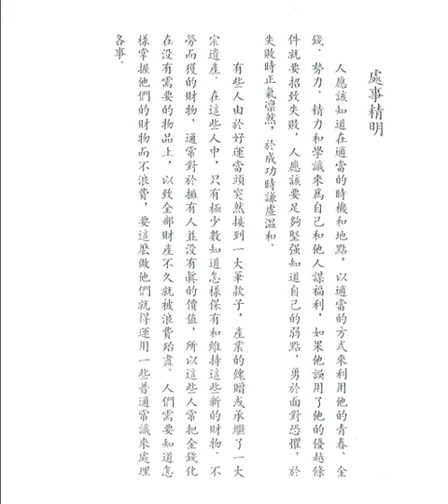處事精明 (佛學文集之九)【粵語】